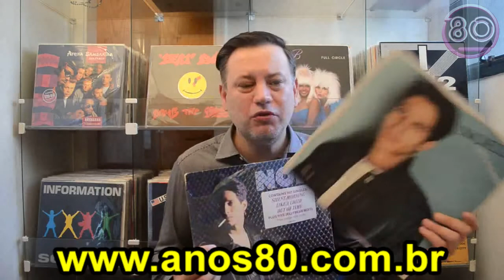CANAL ANOS 80 - Noel - Noel - AUTOBAHN - DE VOLTA AOS ANOS 80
AUTOBAHN - DE VOLTA AOS ANOS 80 - Neste sábado o melhor dos anos 80 na pista mais animada de SP!